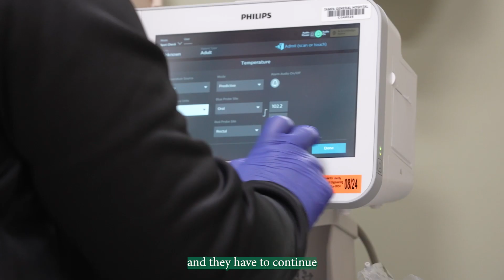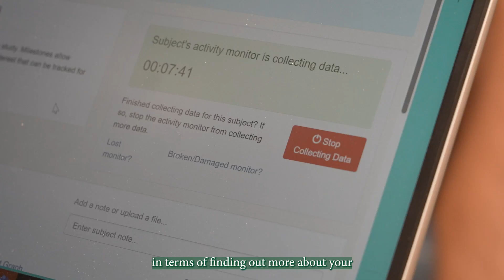USF & TGH Seeking Participants for Pulmonary Fibrosis Drug Trial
Researchers at the USF Health Morsani College of Medicine and Tampa General Hospital are conducting a study of how well a pair of anti-fibrotic medications can help patients living with idiopathic pulmonary fibrosis (IPF), a chronic condition that leads to scarring of the lungs.